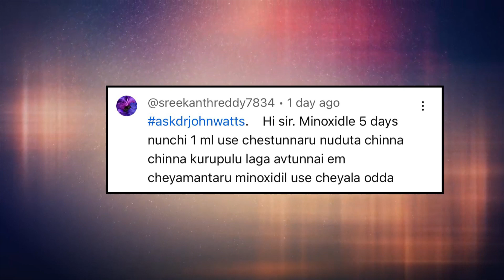AskDrJohnWatts | MINOXIDIL వల్ల PIMPLES వస్తున్నాయా ? | Hair Specialist Explains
In this educational video session, Hyderabad's noted dermatologist & trichologist and one of the Best Hair Transplant Surgeons in Hyderabad, Dr John Watts explains what one has to do if Minoxidil topical leads to adverse side effects like the formation of pustules on the scalp.

What precautionary or preventive creams one can apply in such situations? He answers these questions in this educational video. So far, Dr John Watts has performed over 2000+ hair transplant surgeries successfully.

Srikanth Reddy 7834 asks: Sir, I have been applying the prescribed 1 ml Minoxidil topical lotion on my scalp. However, I have noticed that it has led to the growth of pustules on my scalp. What should I do? Please explain.

Minoxidil is an FDA-approved drug widely used to prevent hair loss and promote hair growth. This topical lotion has proven effective for many users. One common side effect of Minoxidil is that the alcohol content in the lotion is known to make hair dry and stiff after some time but this gets resolved after a head bath the next day.

However, it's essential to be aware that in some cases, Minoxidil may not be suitable for certain individuals and could lead to allergic reactions. Dr John Watts warns that these allergic reactions might occur within 3-10 days of starting Minoxidil usage, particularly in people with specific immunological conditions. It's crucial to pay close attention to any signs of irritation or discomfort on the scalp during this period.

“One of the common early signs of an allergic reaction to Minoxidil is the development of pustules on the scalp,” informed Dr John Watts.

Responding to a query from Srikanth Reddy 7834, Dr John Watts cautions that if such pustules appear within 5 days of using Minoxidil, it could indicate an allergic reaction, and the medication should be discontinued immediately. In such cases, seeking immediate medical advice is crucial. Consulting one’s dermatologist or a general practitioner and informing them about the side effects is essential for proper evaluation and guidance.

In situations where immediate access to a doctor is not possible, Dr John Watts suggests applying fusidic acid cream or mupirocin cream. However, it's vital to remember that this is a temporary measure and does not replace professional medical advice. Seeking medical attention should still be a priority to address the allergic reaction effectively.

Conclusion: When using Minoxidil, it's essential to be vigilant and observant of any signs of allergic reactions. If any irritation, pain, or pustule growth on the scalp occurs within a few days of using the medication, immediate action is necessary. Discontinuing the use of Minoxidil and consulting with one’s doctor promptly can help manage the allergic reaction and ensure the best course of action for hair loss prevention and hair growth treatment.

KUKATPALLY
3rd Floor no.1, Above Aishwarya fertility ,
Hyderabad-500072.